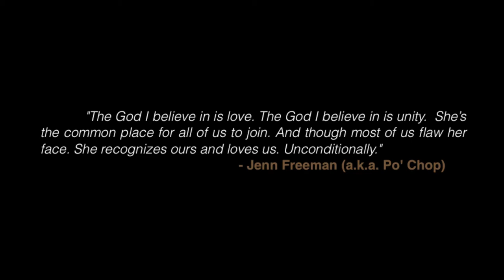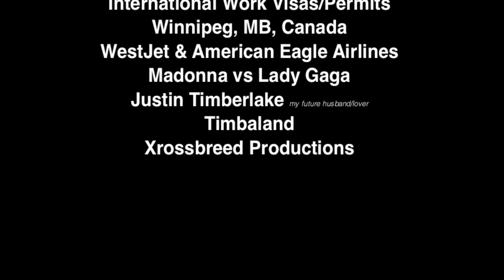Cuban Missile Series - Episode 6: Canada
Follow the burlesque life & travels of Cuban Missile Crisis, Tito Bonito

- Main music (Justin Timberlake "Don't Hold The Wall")
- theTease features Madonna's "Vogue" & Lady Gaga's "Poker Face"